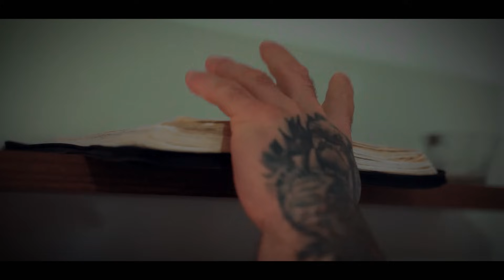NÃO DESISTA DE LUTAR I RAP MOTIVACIONAL ALFY POLLY , LP MAROMBA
Escute completo na Spotify - LP Maromba